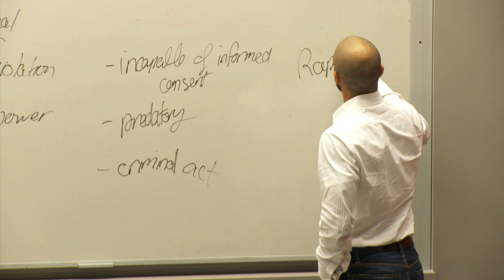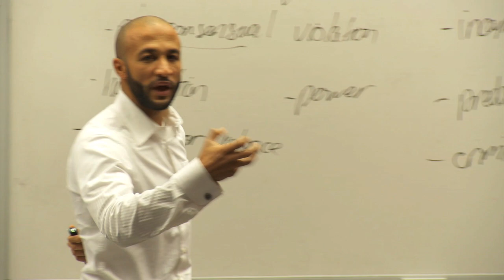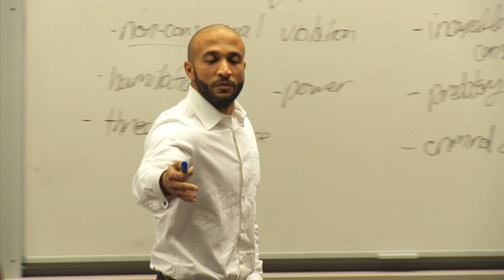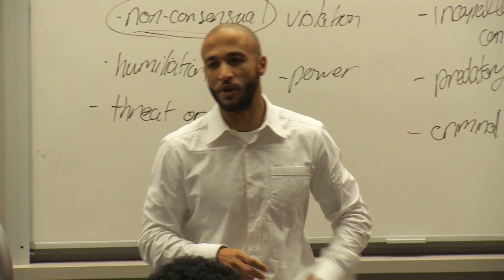LAW121 - Feminism and TWAIL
Human society can be divided into many groups based on various characteristics, a crucial one of which is gender. Historically, women have been excluded from tertiary institutions, professional positions, and government office. Now that women comprise over fifty percent of law school graduates and hold important positions in the profession and in society, can we proudly say that gender-based discrimination has been eradicated? Or are remnants of the preferential position men have held still present?

Another critical division in moderns society is geography. Reference is often made to a Third World. Immediately, images of starving children, unwashed and uncared for spring to mind. These images stand in stark contrast to those we hold of the First World, typified by wealth, luxury, and freedom. For its part, international law is not meant to distinguish between the Third and First wolds, between wealthy and poor nations, or between black and white. Does this mean that international law is universal and impartial in relation to sovereign states? TWAIL scholars point instead to a two-tiered system of 'international' law that legitimates and privileges the actions of First World nations whilst simultaneously criminalising those of their Third World counterparts.